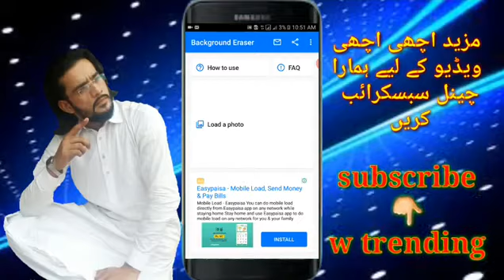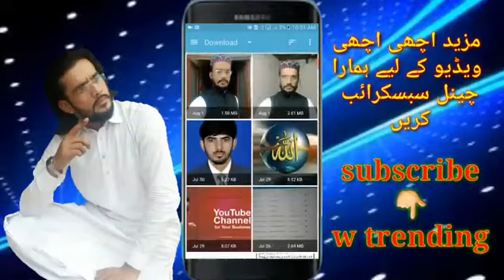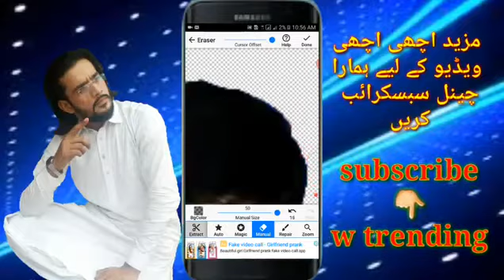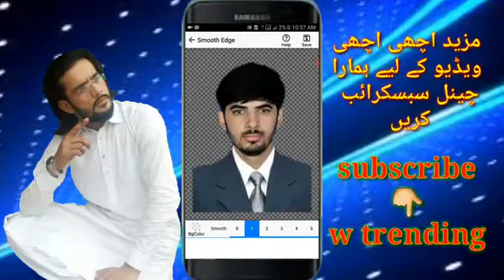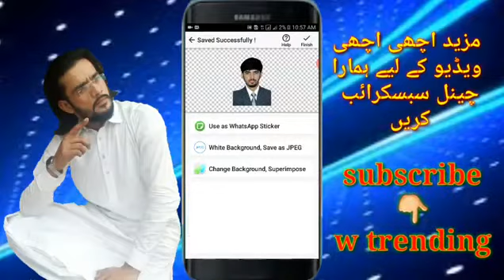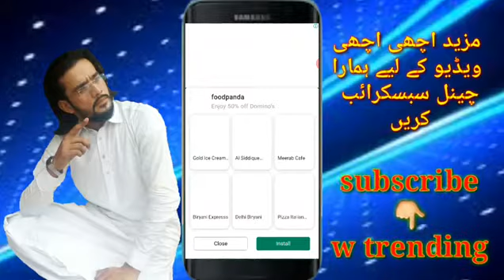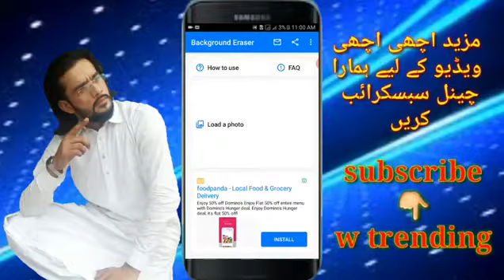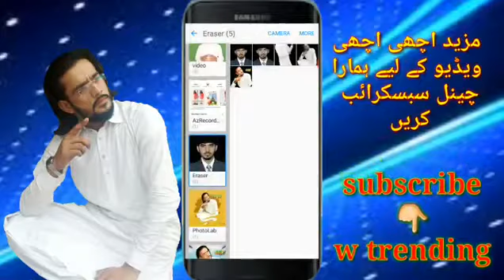background remover app | background removing appliceshan | best background remover app